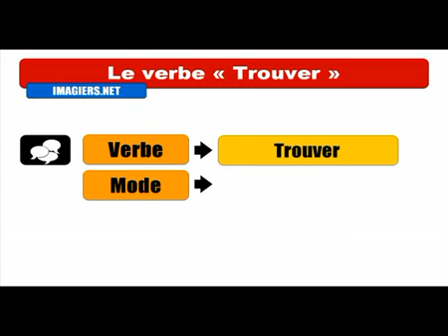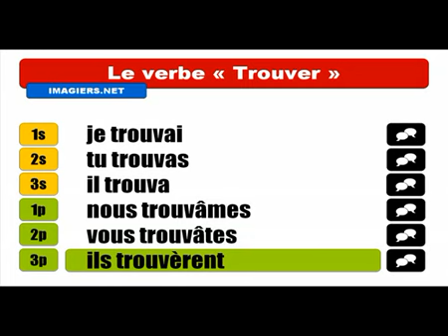Khanhom rean barang # Conjugaison # Trouver = Indicatif Passé simple